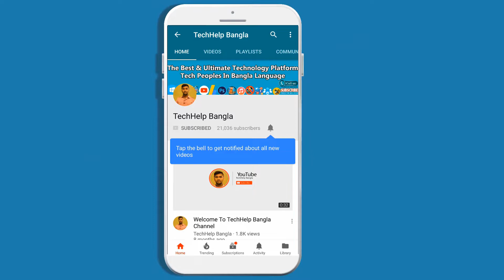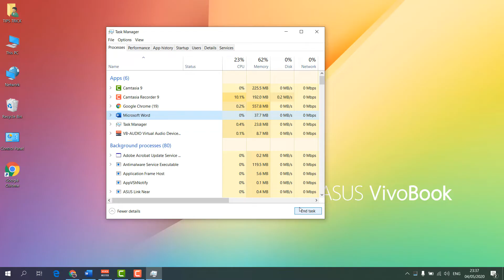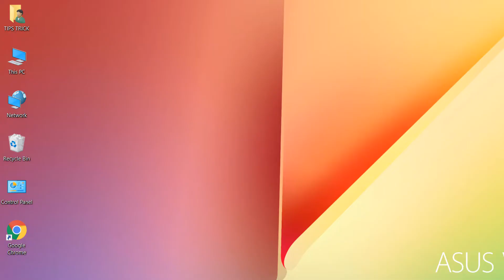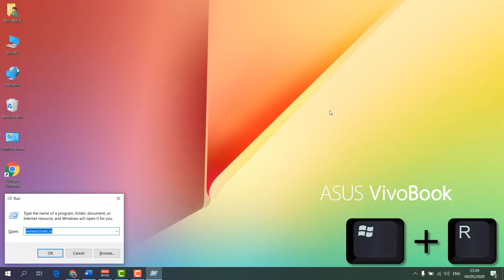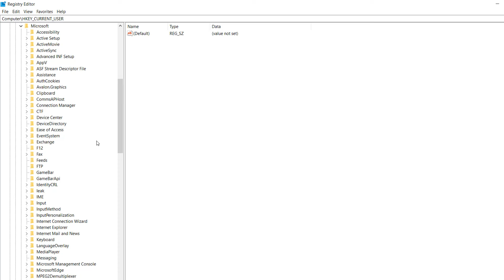How To Fix Microsoft Word Is Not Responding, Starting Or Opening On Windows 10 - Bangla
Mcrosoft Word is the widely used word processor software in all over the world. This video tutorial will show you how to fix Microsoft word not responding or opening on Windows 10.
This video tutorial is provide you some possible solutions to these problems like Microsoft Word not working, Microsoft Word not responding, or starting